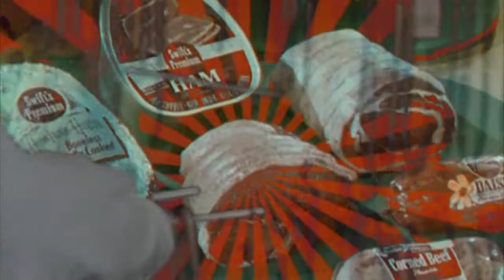How To Buy Meat (Medium Rare Mix)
"How To Buy Meat (Medium Rare Mix)" by Play Human. Remix of the original from the album "Entropy: The Story of Man, Gods and Government"
A message from our good friends at the United States Meat Council. Enjoy more videos and free music downloads